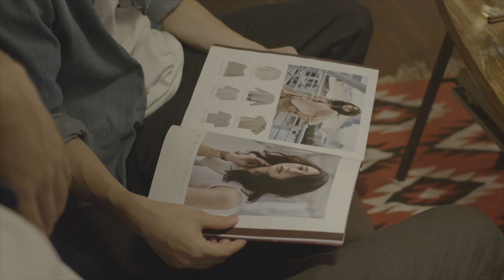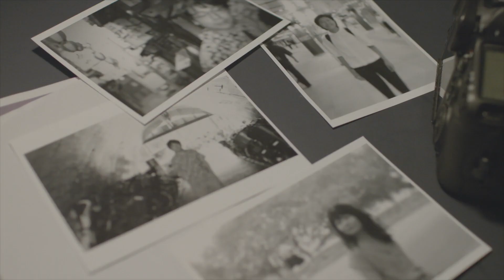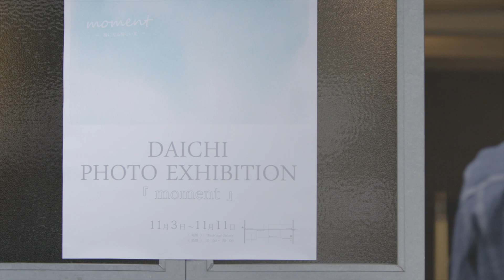Prism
「眼が見えなくても心で撮れる写真はある」
昨年、原因不明の病で視力を失った私の親戚は、こう言葉にしました。
写真を撮るのが生きがいな彼は、周りが気の毒に思う中、今も前向きに強く生きています。
彼を見て、人は何を感じ、どう行動するのか？
私なりの答えを作品を通して、そして、この作品を作ることで表現しました。

ココロ動ク　SHORT FILM CONTEST　一般・学生部門エントリー作品